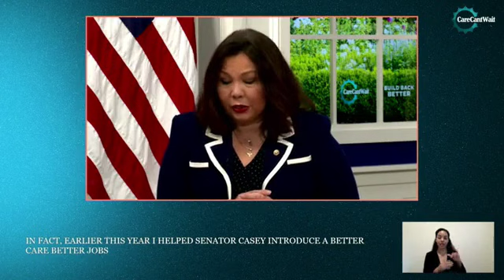'We Should Be Doing A Much Better Job': Harris Advocates For Higher Wages For Home Health Workers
In a virtual town hall on Thursday, Vice President Kamala Harris advocated for higher wages for home health care workers.